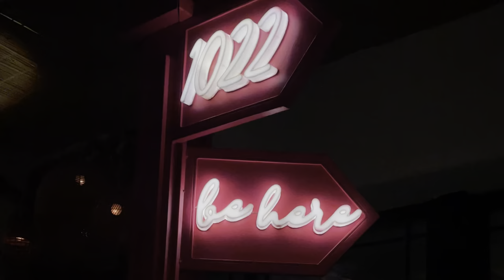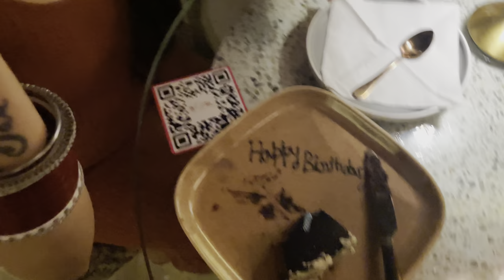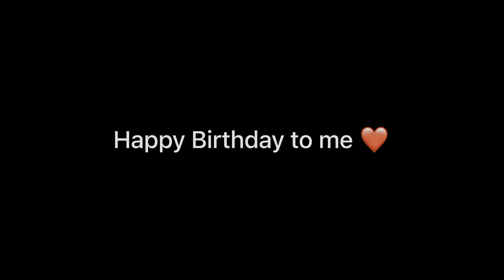Wife surprised me on my birthday 🎉| surprise romantic birthday cake for husband ❤️ | VLOG 01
Wife Surprised me on my Birthday 🎉| Made my day ❤️

wife surprise huaband
gift ideas for husband
present for husband
gift for husband
present for husband birthday
best gift ideas for husband
best surprise,birthday gift
gifts for lover,gifts for hubby
husband gift 2023,pati ko sabse accha gift kye de
husband gift ideas
gift ideas,gift bataye
husband gift ideas for birthday